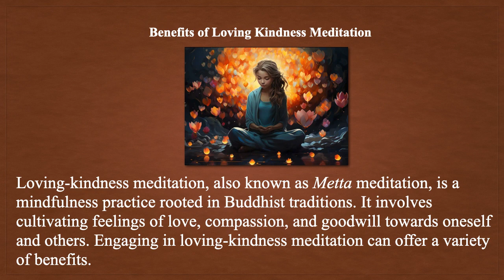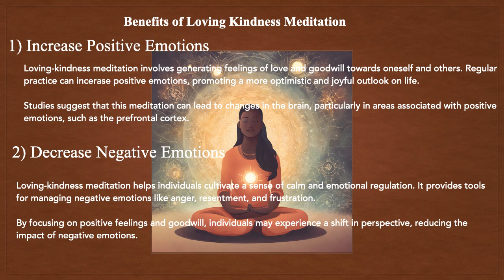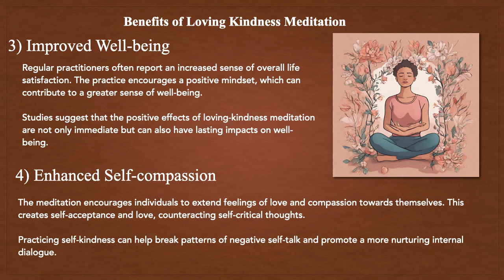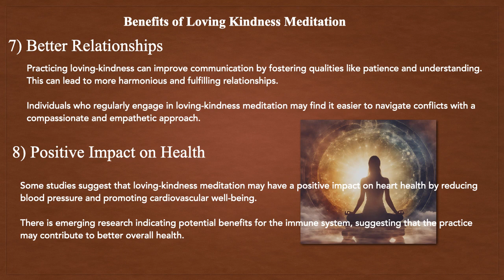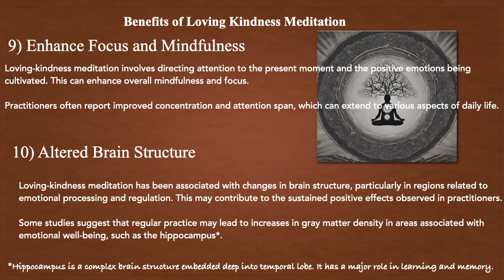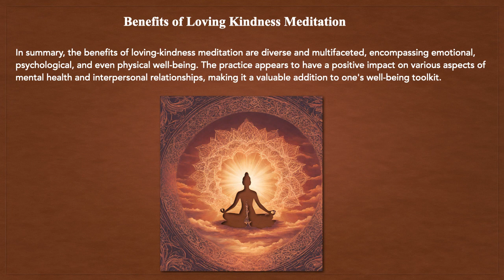Benefits of Metta or Loving Kindness Meditation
Find out the benefits you could reap by doing loving-kindness meditation regularly. This will help you to focus, concentrate better and help you to form better relationships and cultivate empathy and love not only to yourself but to others as well.